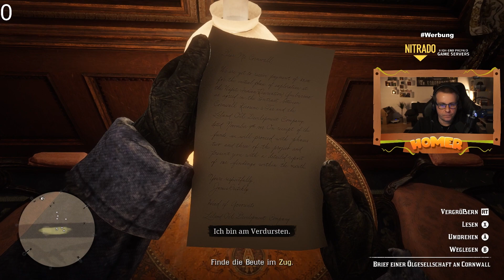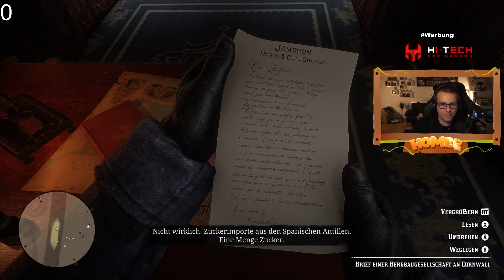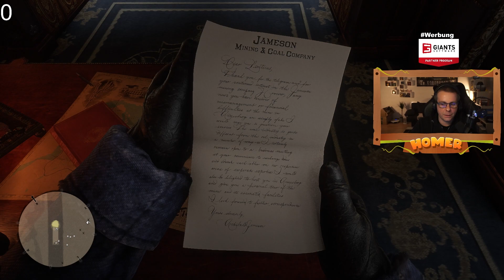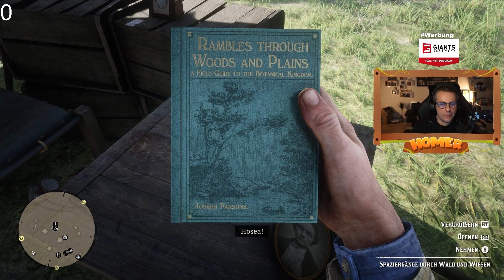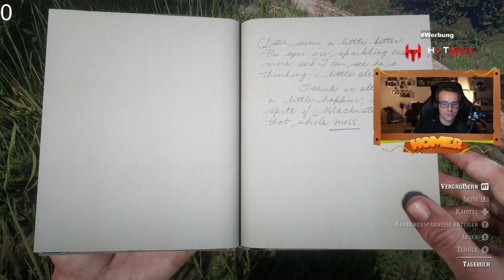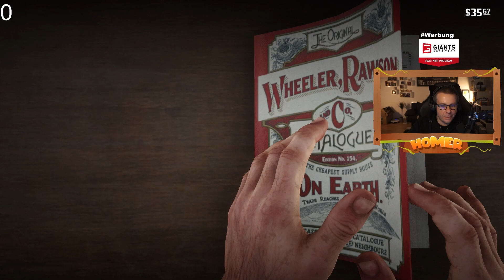RED DEAD REDEMPTION 2 #03: Der Zugüberfall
Heute werden wir einen Zug überfallen

Arthur Morgan und die Outlaws der Van-der-Linde-Gang sind auf der Flucht. Während Bundesagenten und die besten Kopfgeldjäger des Landes ihnen dicht auf den Fersen sind, muss sich die Gang raubend, stehlend und kämpfend einen Weg durch das erbarmungslose Herz Amerikas bahnen, um zu überleben. Als zunehmende interne Konflikte drohen, die Gang auseinanderzureißen, muss sich Arthur zwischen seinen eigenen Idealen und der Loyalität zu der Gang, mit der er einst aufgewachsen ist, entscheiden.

Red Dead Redemption 2 beinhaltet jetzt zusätzliche Inhalte für den Story-Modus, einen umfangreichen Fotomodus, sowie kostenlosen Zugriff auf die lebendige Welt von Red Dead Online, in der Spieler in eine Vielzahl von Rollen schlüpfen können, um ihren einzigartigen Pfad im Grenzland einzuschlagen, wenn sie als Kopfgeldjäger gefährliche Verbrecher zur Strecke bringen, als Händler ein Unternehmen gründen, als Sammler wertvolle Schätze entdecken oder als Schwarzbrenner eine Destille im Untergrund betreiben und vieles mehr.